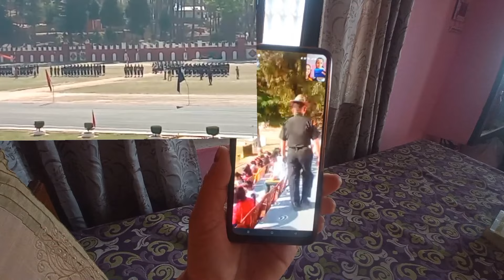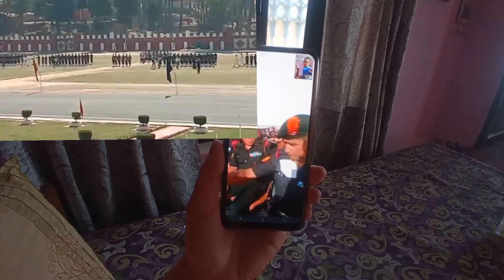Farewell 2k22❤|school vlog 😍|vlog-59|Saijal jethi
hey everyone it's me saijal jethi. this video is of our seniours farewell party we all enjoyed this very much our srniours also enjoyed this. also I tried to capture every movement but it was not possible.